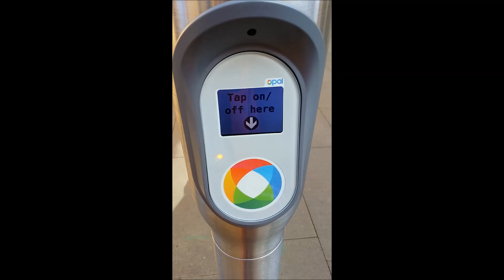$0.00 Opal Card Travel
I got to travel for freeeeeeeeeeeeee!